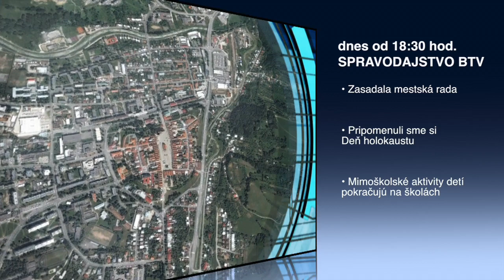upútavka Spravodajstvo BTV 11.9.2015 HD